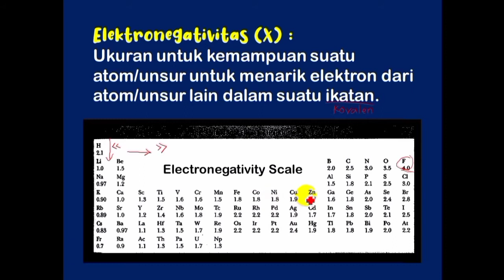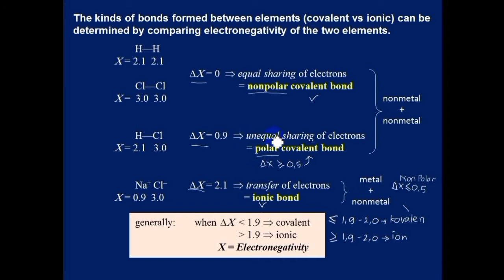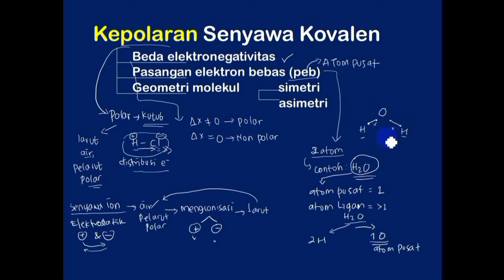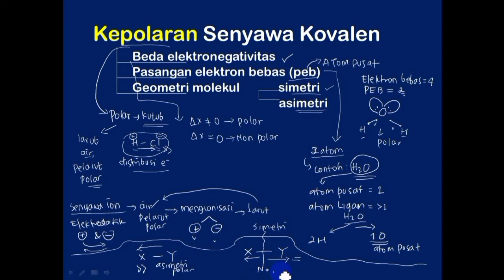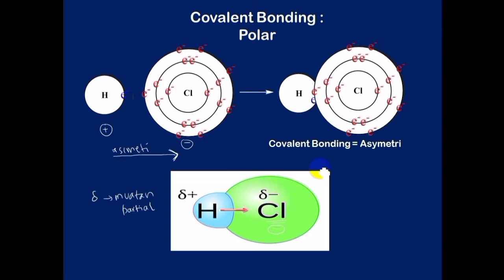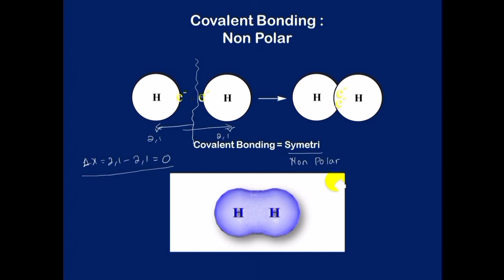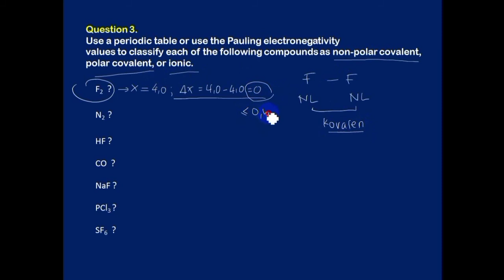Elektronegativitas dan Polaritas | Ikatan Kimia MK Kimia Dasar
Assalamualikum adik-adik semunya. Pada video kali ini kita masih membahas ikatan kimia yang berkaitan dengan elektronegativitas dan polaritas. Untuk lebih jelasnya silahkan simak penjelasan pada video ini ya. Selamat belaajr dan jangan lupa berlatih mengerjakan latihan soal mandiri Question 3 pada penjelasan di slide terakhir. Terima kasih.

Berikut kumpulan video yang berkaitan dengan materi Ikatan Kimia